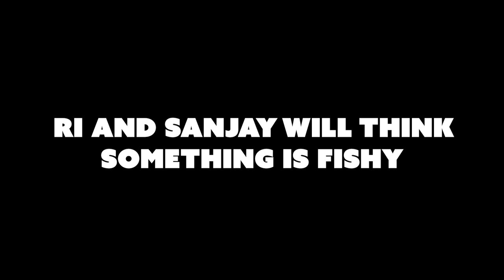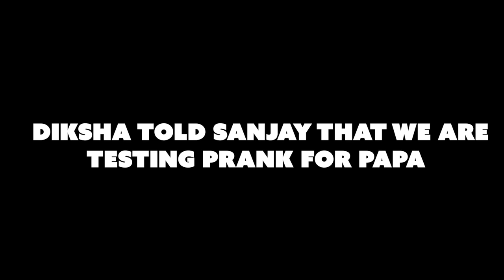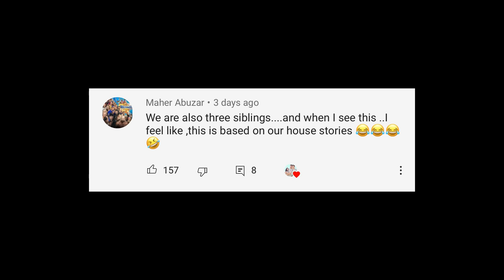PRANKING MY FAMILY FOR 24 HOURS | Rimorav Vlogs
Watch PRANKING MY FAMILY FOR 24 HOURS